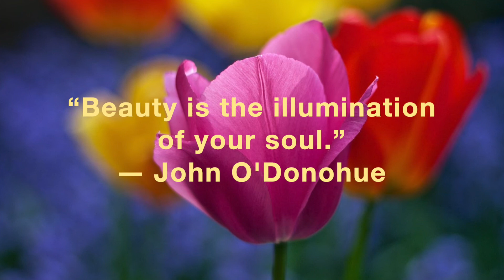MOON REFLECTIONS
Spring 2021